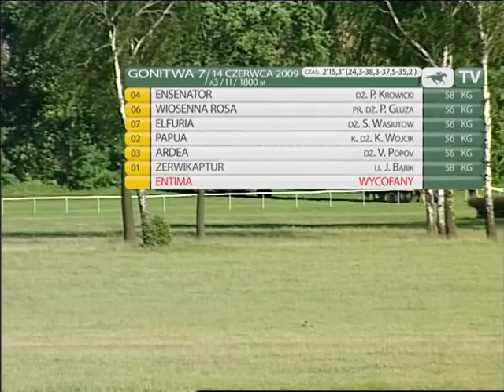14.06.2009 (D16;G7; tor: 5,5; 20°C)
Prowadzącego najpierw w gonitwie siódmej Zerwikaptura zmienił inny trenowany przez Adama Wyrzyka koń -- Ensenator. Dosiadający go Piotr Krowicki na prostej kontrolował sytuację i łatwo odparł atak Wiosennej Rosy. Kolejne celownik minęły Elfuria, która straciła na starcie ok. 5-6 długości, oraz  Papua.